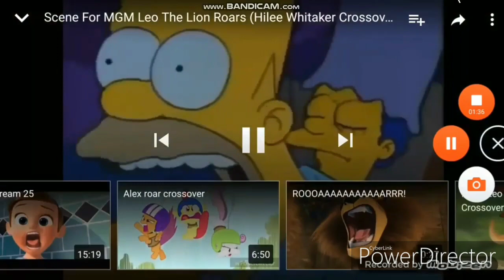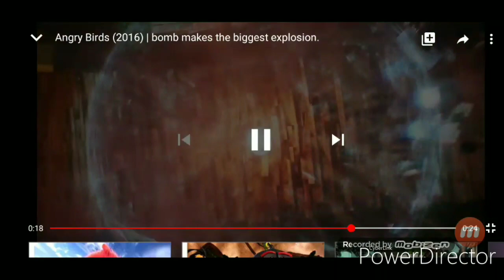Spider's Roar (JGP And Ayden Crossover)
CREDIT TO EVERYONE USING VIDEO EDITOR